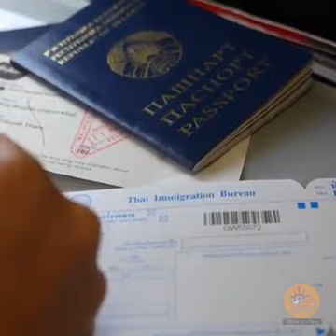शेर सिंह राणा राजपूत हैं कोई क्षत्रिय ही ऐसा साहसिक कार्य कर सकता है मुझे गर्व है उन पर जय श्रीराम